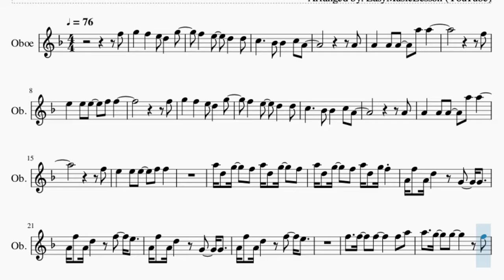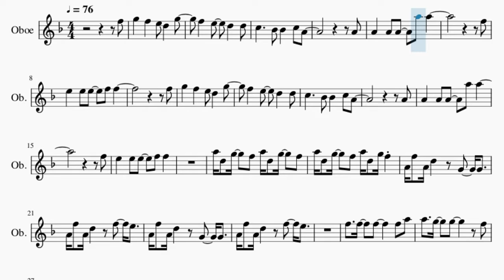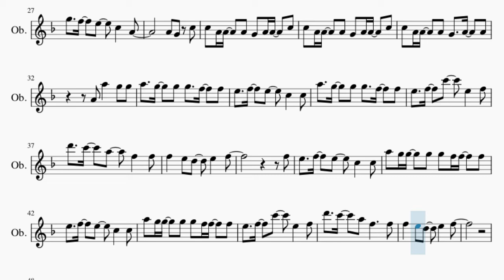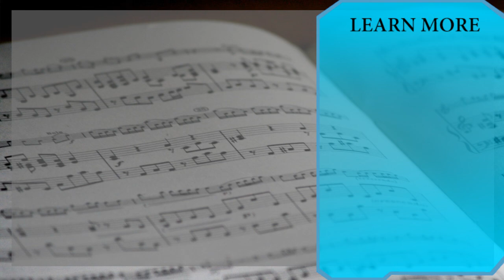SUPER EASY Oboe Sheet Music: How to play Unravel (Tokyo Ghoul) by TK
Here is a sheet music/tab video on the song Unravel (Tokyo Ghoul) (SUPER EASY) by TK on the oboe. A oboe sheet music arrangement which is transposed to notes that are easily played by oboe, for the song Unravel (Tokyo Ghoul) (SUPER EASY) by TK.

EasyMusicLesson2 teaches you to play the your favorite instrument, through well-arranged sheet music so that you too can learn how to play Unravel (Tokyo Ghoul) (SUPER EASY) by TK on the oboe as fast as you can. A oboe sheet music with backing tracks to help your play the song better.

Chords of Oboe arrangement:
D Min   Bb Maj   C Maj   D Min   Bb Maj   C Maj   D Min   Bb Maj
C Maj   D Min   D Min   D Min   D Min   D Min   D Min   D Min
D Min   D Min   D Min   D Min   C/D   C/D   C/D   Bb/C   Bb/C
Bb/C   C Dom 7   C Dom 7   C Dom 7   D Min 7   D Min 7   D Min 7
C/D   C/D   C/D   Bb/C   Bb/C   Bb/C   C Dom 7   C Dom 7   C Dom 7
D Min 7   D Min 7   D Min 7   D Min   Bb Maj   C Maj   F Maj
D Min   D Min   D Min   D Min   D Min   D Min   D Min   Bb Maj
Bb Maj   C Dom 9   C Dom 9   D Min 9   D Min 9   D Min 9   D Min 9
Bb Maj 9   Bb Maj 9   C Dom 9   C Dom 9   D Min 9   D Min 9
D Min 9   D Min 9   Bb Maj 9   Bb Maj 9   Bb Maj 9   C Dom 7
C Dom 7   C Dom 7   D Min 7   D Min 7   D Min 7   A Min   A Min
A Min   Bb Maj 7   Bb Maj 7

Melody notes of Oboe:
F5 G5   F5   E5 D5   G5
F5   E5   D5   D5
C5     Bb4 Bb4   C5 A4
A4
A4   A4 A4   A5 A5
F5
E5   E5 E5   F5 F5
F5
G5   F5   E5 D5   G5
A4
F5
A5 D5 G5   F5 A5 D5 G5   F5
A4 F5 A4 D5   G4   G4
A4 F5 A4 D5   F5   E5
G5   F5   E5   C5   A4
A4 G4 C5
C5 A4 A4   A4 G4 A4 A4   C5
C5 A4 A4   A4 G4   A4   A4
A4 A5   G5 G5
A5   G5   G5 G5   F5   F5
E5   F5   E5   C5   C5
E5   F5   C6   E5   F5
D6   C6   A5   F5   F5
F5   E5 D5   E5   F5
F5
A5 G5 G5   G5 G5 F5 F5   F5
A5 D5 G5   F5 D5 E5 F5 G5 F5 E5 F5